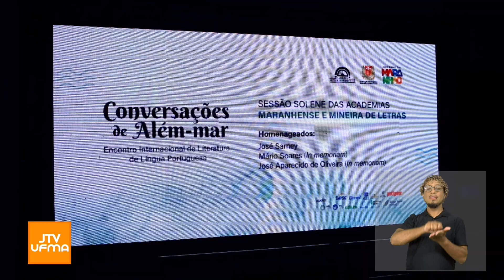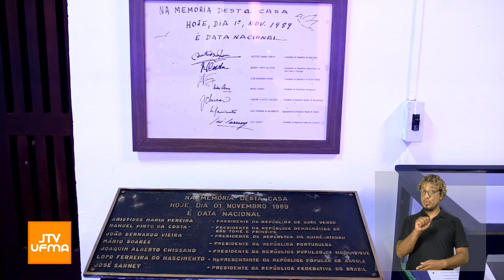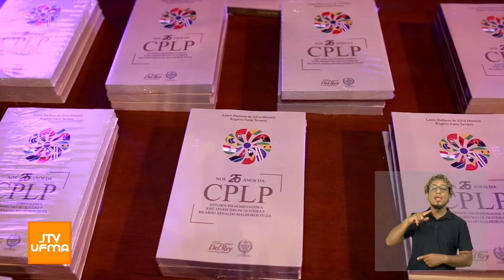Sessão solene das academias maranhense e mineira de Letras | JTV UFMA